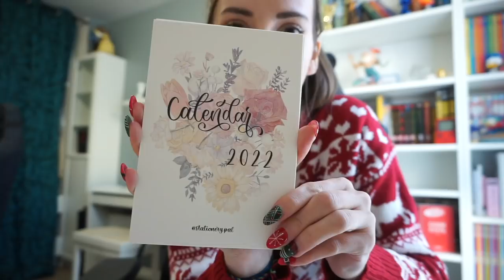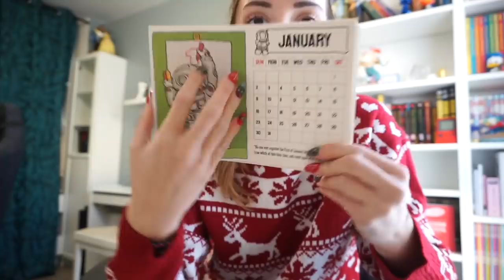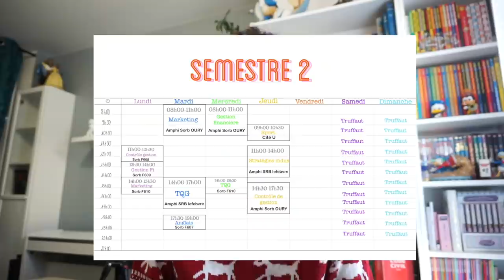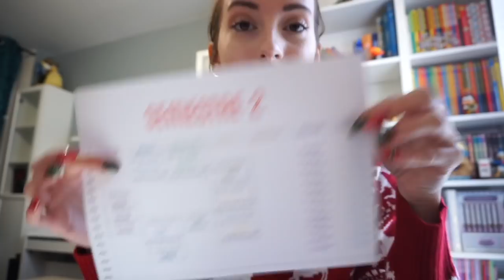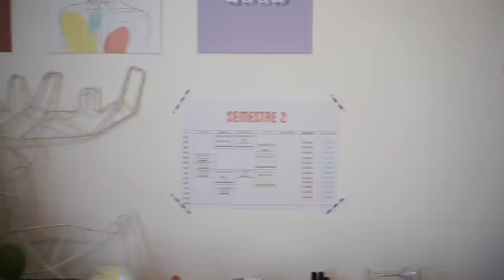VLOG : Action, papeterie, Biscuit de noel ft Stationery Pal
Vidéo en collaboration avec Stationery Pal !!

Musique
LAKEY INSPIRED : chill day